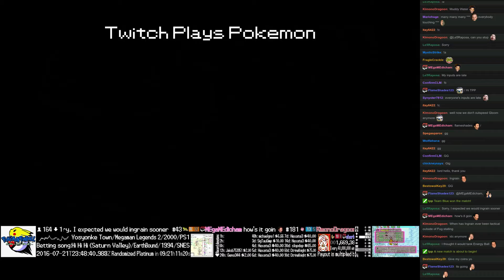Twitch Plays Pokémon Battle Revolution - Match #51402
Match #51402 [Blue: Gloom, Donphan, Omastar] vs [Red: Totodile, Aggron, Cradily]